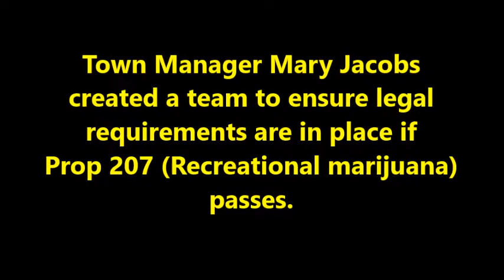10 27 20 OVPD on Prop 207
Town Staff presented revisions to Town Code to ensure legal requirements are in place if Prop 207 passes (legalization of recreational marijuana).  One of the Commissioners asked OVPD for an opinion of the proposition.